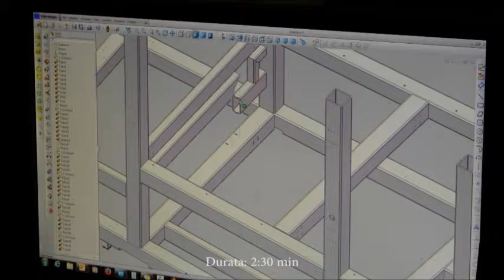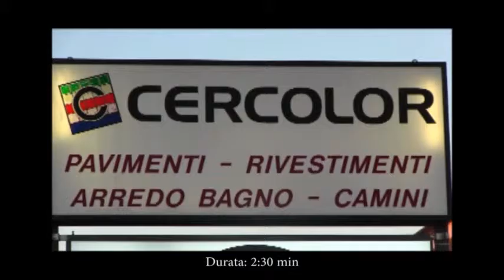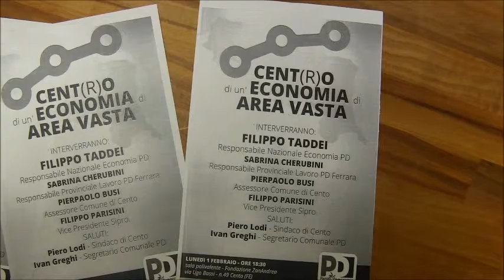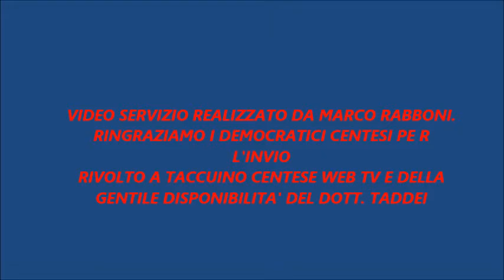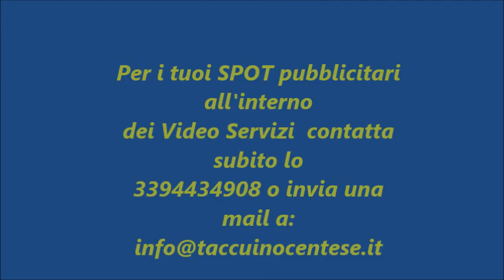Fare rete e trovare nuove alleanze: Questo l' imperativo economico del futuro !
Cosa significa "Area vasta " nel nuovo ordinamneto istituziuonale è importante fare rete e trovare alleanze per la sfida del futuro . Nel dibattito organizzato dal Pd Centese con un parterre de roi d'eccezzione si cerca di fare luce e dare informazioni sulla materia. nnuncio importante di Parisini Vice Presidente di Sipro l''agenzia per lo svluppo industriale della provincia di ferrara che lancia il progetto SIPRO-MUOVE e annuncia lapertiuta di uno sportello SIPRO a Cento e che sarò ufficializzato il prossimo 25 Febbraio. Video servizio a cura di Marco Rabboni